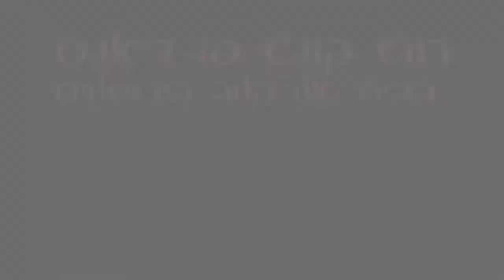חוג קונג פו דאנס עם יואנה בליקמן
החוג משלב למידה של תנועות ועקרונות מתוך הקונג פו בשילוב עם אימפרוביזציה בריקוד. השיעורים מסייעים בפיתוח נוכחות גופנית, דיוק ושימוש בכוח. השיעורים מתנהלים בסביבה תומכת שמעודדת יצירתיות וייחודיות של כל אחת ואחת לעבוד עם הגוף שלה איך שמתאים לה.